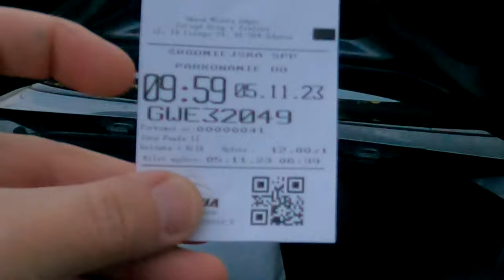ŚLEDZIE ➤ łowimy w ZAKAZIE PORTOWYM - Marina Gdynia 2023 listopad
Szybkie i spontaniczne zebranie MORSKIEJ EKIPY - Marina Gdynia.
Było wesoło i rybne  - zwróćcie uwagę co złowił JULO...

KAJAK

SURFCASTING

SPINNING